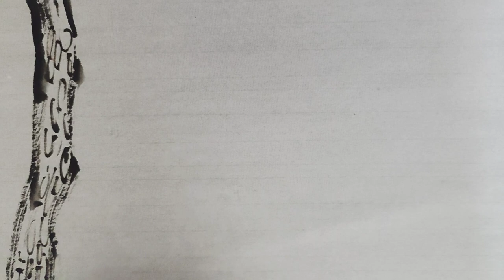진달래꽃 그리기 / 봄이 오나 봄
봄이 오나 봄
봄이 오는지 본다는 뜻도 되고
봄이 오는구나 라는 뜻도 포함된
중의어라고 할 수 있지요~^^

진달래가 피면 아무리 추워도
완연한 봄입니다
남쪽에는 매화도 피고
봄을 환영하는 영춘화도 피었다네요
봄이 오나 봅니다~^^